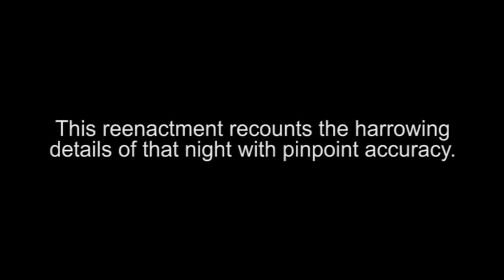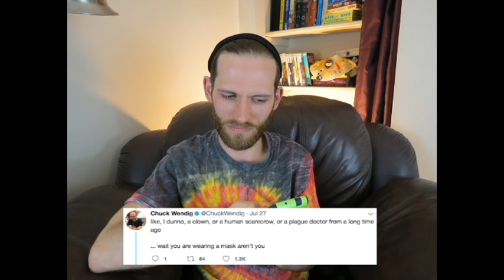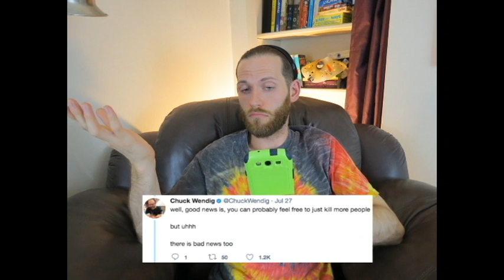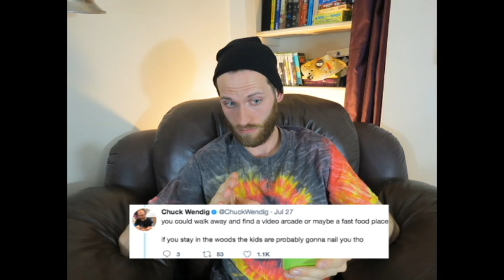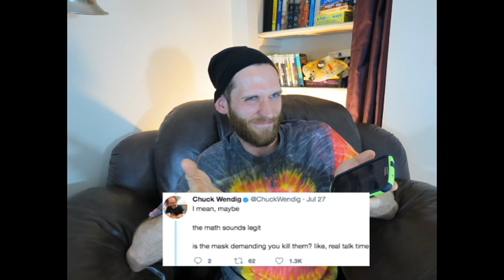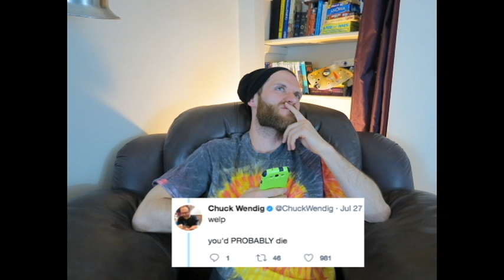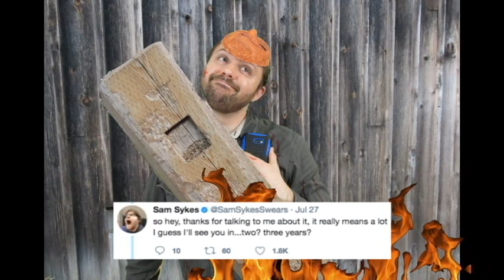“So You Think You're a Killer?” Horror Tweets w/ Sam Sykes & Chuck Wendig (Re-Enactment)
The following conversation happened between horror writers Sam Sykes and Chuck Wendig as they broke down the Horror Movie Genre in a delightful and hilarious Twitter Conversation.

This reenactment recounts the harrowing details of that night with pinpoint accuracy.